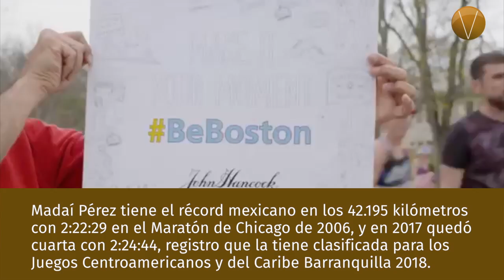Agenda deportiva 130418